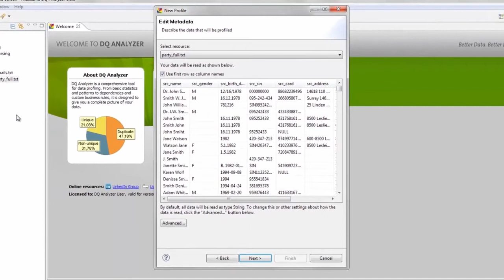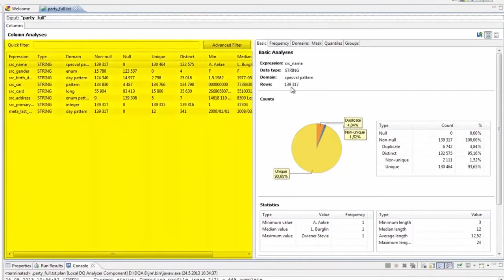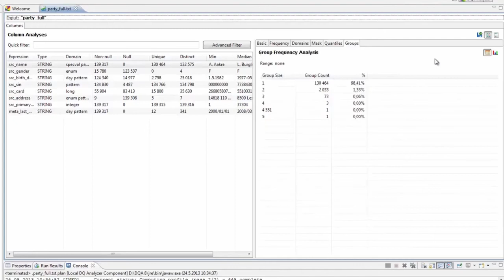Ataccama DQ Analyzer, part 1 – Creating a Profile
Get started with Ataccama DQ Analyzer (DQA) and learn how to create a data profile.